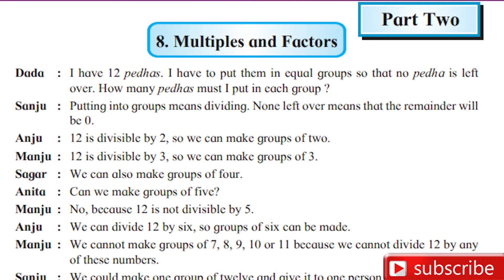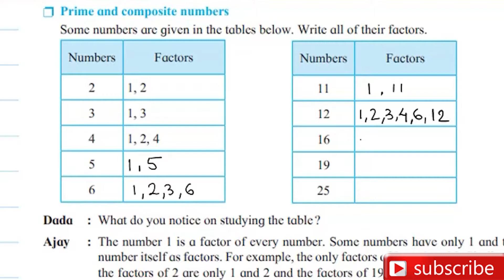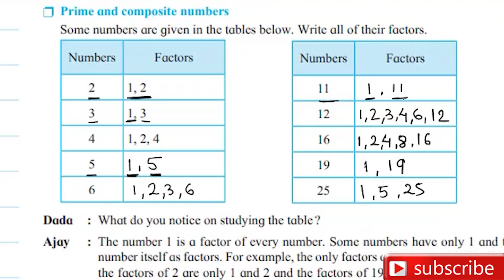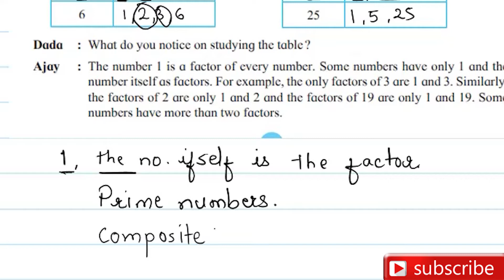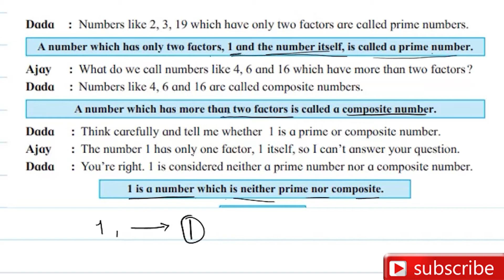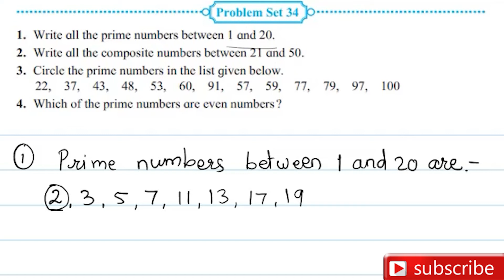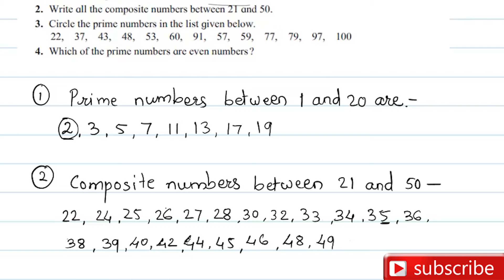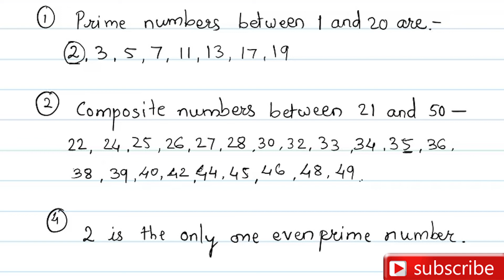5th Math problem set 34 | 5th std math Multiples and Factors Problem set 34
5th math problem set 34 | 5th std math multiples and factors Problem set 34
5th math problem set 34 # Lesson No. 8 #  multiples and factors # Maharashtra state board  # Zawars Classroom
This video is about  multiples and factors' which is for 5th class students. I have explained the lesson with the help of many examples and also solved the problem set below the lesson. Please watch complete video to understand the lesson thoroughly.

My videos for 5th standard are .